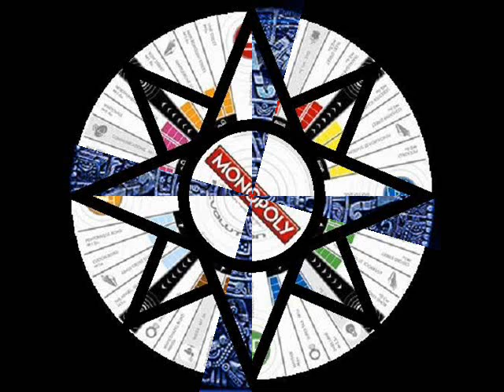I'm On One (Unicorn Kid STADIUM mix)